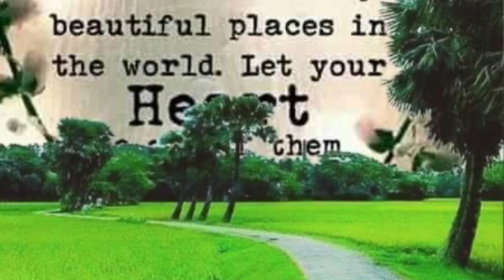BEAUTIFUL PLACES IN THE WORLD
Beautiful places